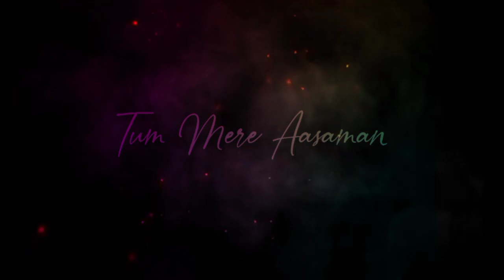Hasi ban gaye |Hum badalne lage| Black Screen Lyrics Status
If Any Of The Owners Have A Problem With Your Pictures And Music Used Here, Please Send Me A Email 💌💌 And I Will Removed Them Thank You No Copyrights Infringement Intend.

               🙏🙏🙏🙏Thanks 🙏🙏🙏🙏

Whatsapp status,
New Status,
Status,
Lyrics Status For Whatsapp,
30 Second Status,
New Status,
Hindi Lyrics Whatsapp Status,
Hindi Whatsapp Status Video,
Love Status,
Bollywood Song Lyrics Status,
Best Song Status Video,
Best Song Whatsapp Status Video,
New Full Screen Status Video,
Sad Song Lyrics Whatsapp Status,. Lyrics Status Video,
Hindi Song Black Screen Status,
Arijit Singh Song Status Video,
Arijit Singh Whatsapp lyrics video,
Arijit Singh Whatsapp lyrics status,
Arijit Singh Black Screen Status,
New Black Screen Status video,
Black Background status,
Black Background whatsapp status video,
Black Background Hindi Song Status,
Black Background lyrics Status,
Black Screen New Status Video,
New Bollywood Song Lyrics Status
New dj remix song status,
New mashup whatsapp status video,
New Mashup Mix lyrics Status,
New Cover Song Whatsapp Status,
30 Second Status Video,
30 Second Whatsapp Status Video,
New Arijit Singh black background status,
Black Screen Love song Whatsapp Status,
Romantic song Whatsapp Status,
Romantic Song Black Screen Lyrics Status,
Trending Lyrics Status Video,
Trending Song Whatsapp Status,
Sad Song Black background status,